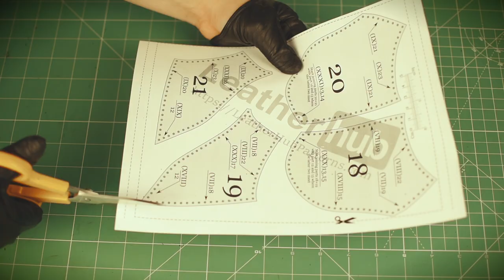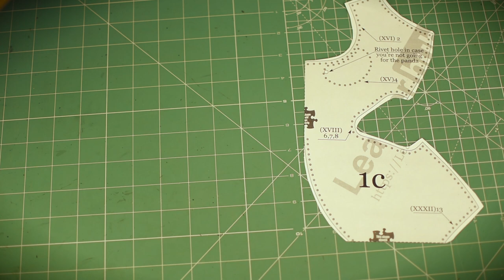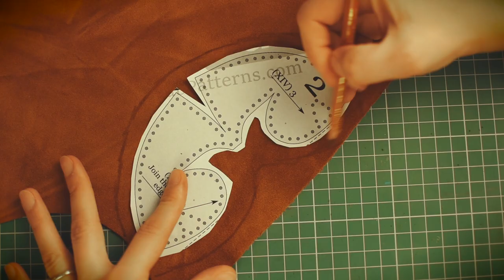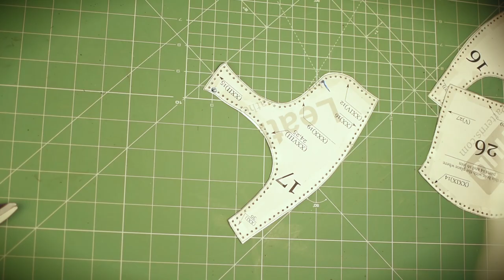Enter Freddy, the fuzzy leather Teddy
Wanna make a Teddy bear?

Find us at any of the following links:

- Our webpage - same as above